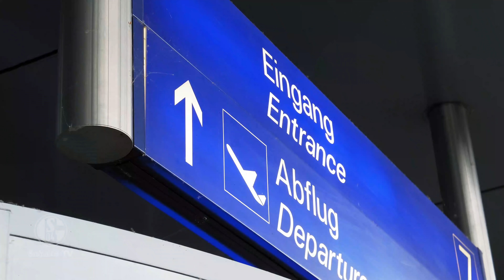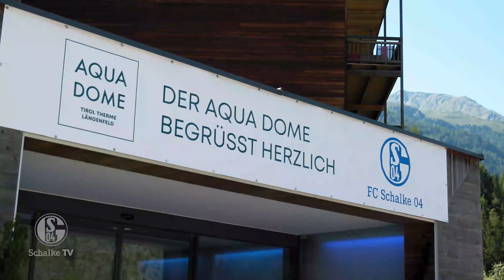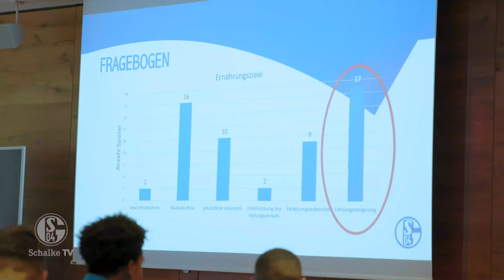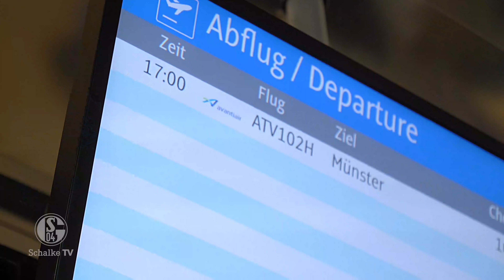TRAININGSLAGER BACKSTAGE | Doku | So leb' ich dich | FC Schalke 04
8 Tage Trainingslager in Längenfeld - 8 Tage hautnah dabei!

Schalke TV hat in der neuen Folge der "So leb' ich dich"-Dokureihe Trainer und Mannschaft auf Schritt und Tritt begleitet - ein Blick hinter die Kulissen einer ereignisreichen Woche.